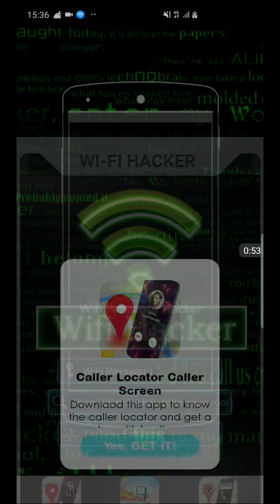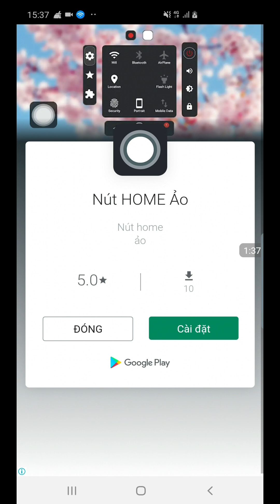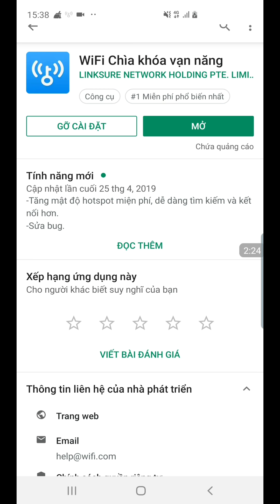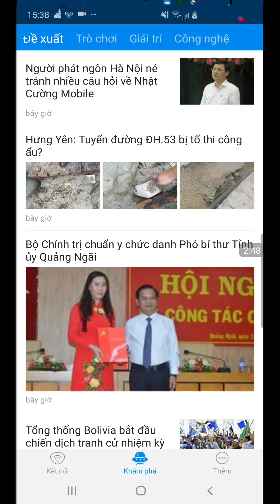Hướng dẫn hack Pass wjfi miễn phí không cần mật khẩu 2019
Bạn nào chưa hiểu có thể cmt bên dưới mình biết mình sẽ hướng dẫn các bạn.
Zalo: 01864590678